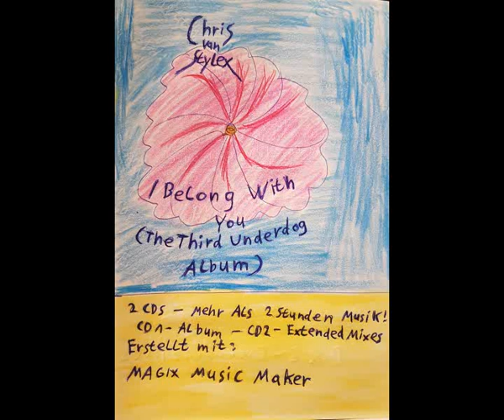01 Chris van Stylex - The Secret (Underdog Album Mix)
Hier ist mein viertes Album.
Album: I Belong With You (The Third Underdog Album) (Disc 1 - Album).
Jahr: 2017.
Cover by: Chris van Stylex.
Erstellt mit: MAGIX MUSIC MAKER.
Track: 01.